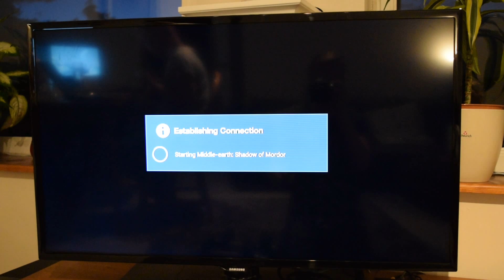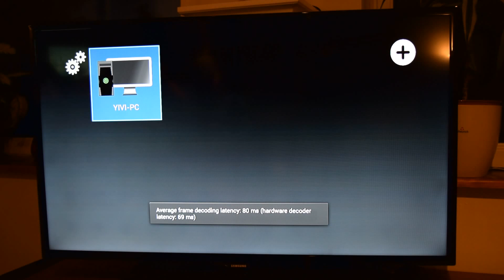Stream the latest PC games to your Amazon FireTV (Nvidia Stream Hack)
Learn how to stream the latest PC games directly to your Amazon FireTV device for free in less than 2 minutes. Nvidia Game Stream app in FireTV app store.